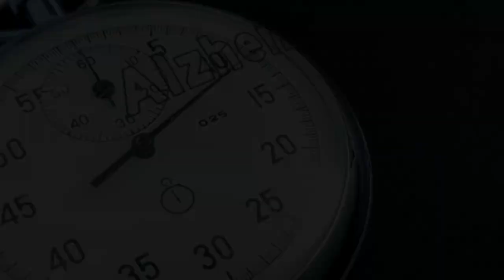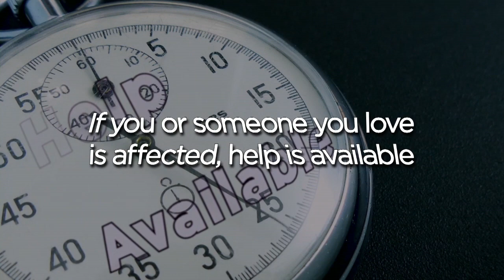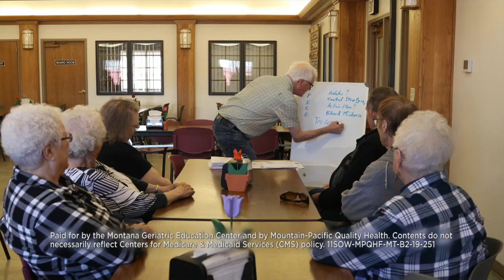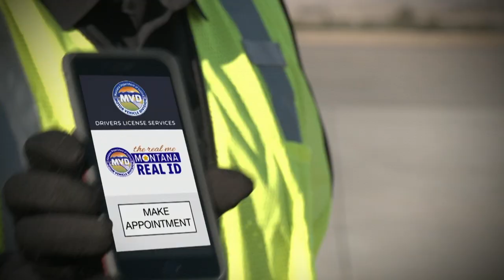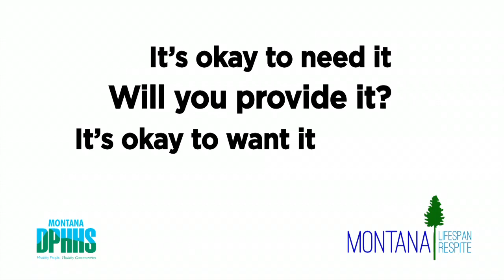Aging Horizons "Suicide Prevention"